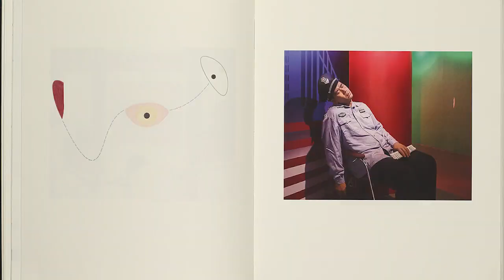Alkazi Photobook Grant 2023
Awardee
Philippe Calia
Project: A Visitor's Book